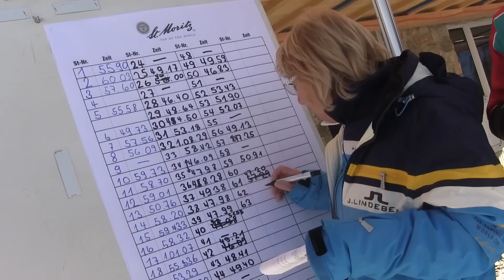2016 IPC Alpine Skiing World Cup St Moritz Highlight Video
Bereits zum vierten Mal fand in St. Moritz der paralympische Skiweltcup statt. Das Wichtigste zu diesem spannenden Anlass finden Sie in unserem Highlight Video.